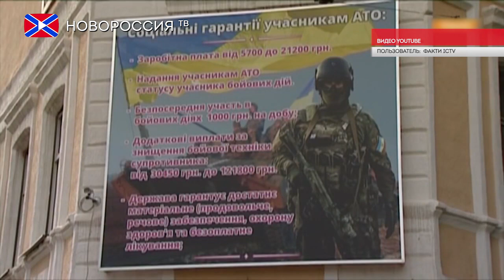Лента Новостей на "Новороссия ТВ" 14 августа 2015 года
- Макеевка в огне: снаряды ВСУ, пылающие дома и разрушенные строения.
- Cпасатели нашли 32 выживших на месте взрыва в китайском Тяньцзине.
- Во Львовской области разыскивают 11 тыс. уклонистов и дезертиров.

Реквизиты:
Для переводов из России и СНГ на счета "Новороссия ТВ":
Сбербанк России
Номер карты 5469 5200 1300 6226 Павел Г.
Реквизиты счета:
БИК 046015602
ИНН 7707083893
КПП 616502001